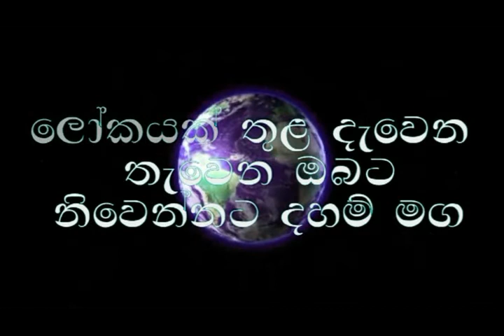Budu Bana/ඥාතීන් උදෙසා දෙන්නා වු දානය සහ පෙරේත ගොටුව පිළිබද විස්තර කිරිම/niwanata maga/ogadeepa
waharaka bana
waharaka
waharaka tv
Budu Bana
meditation
nopenena balawega
anicca,dukkha,anatta
Bawana